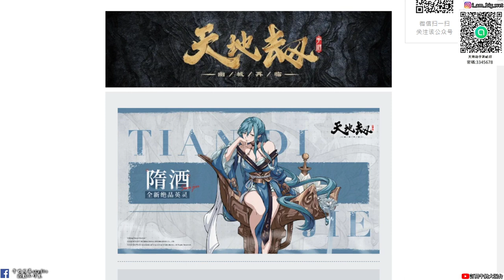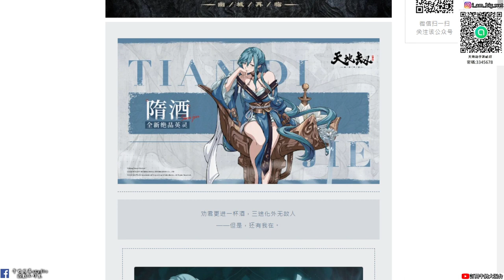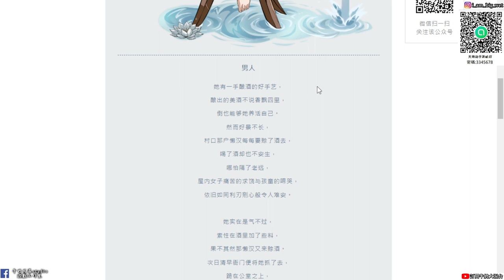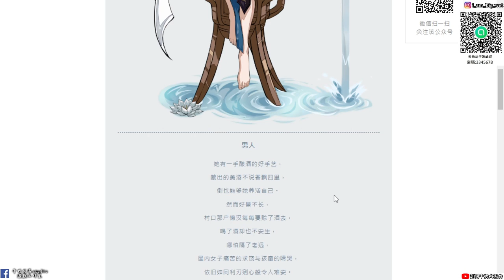【天地劫手遊 】諦聽隋酒人物情報「介紹」|服裝不遮了|牛奶大濕台|陸服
pv影片已詢問過遊戲種子同意轉載至個人頻道上

2.如果有喜歡天地劫手遊的朋友，可以加入大濕的LINE社群
密碼:3345678